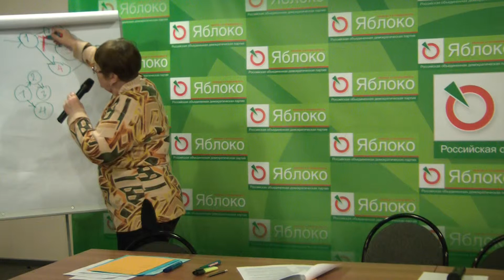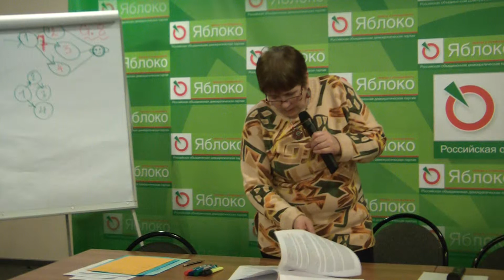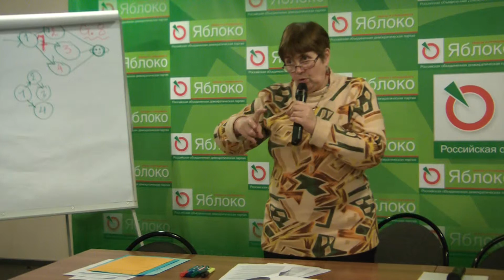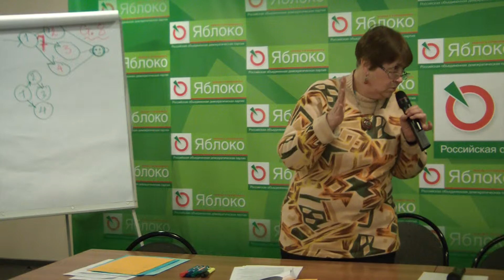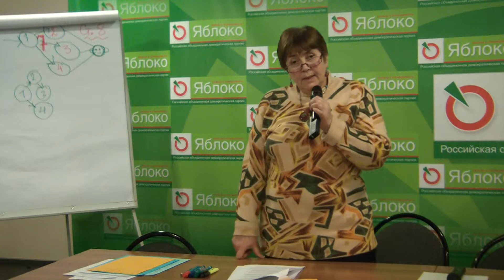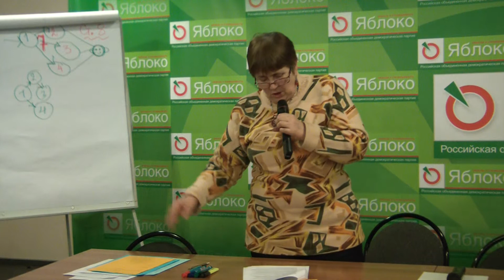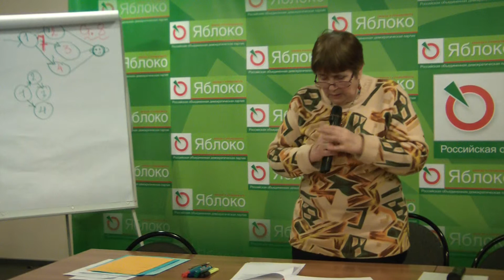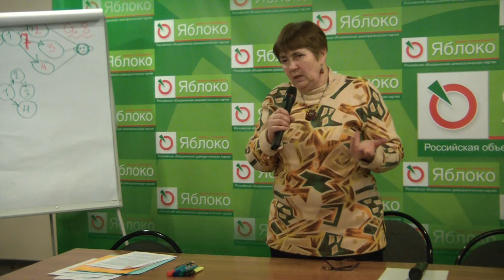ШАГ 2014_Акты_Протоколы_Заявления_08